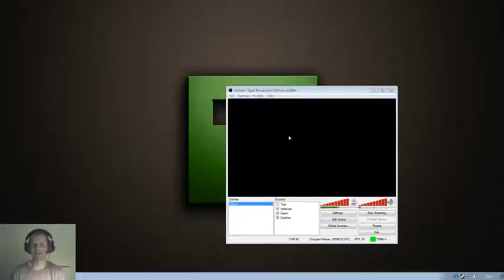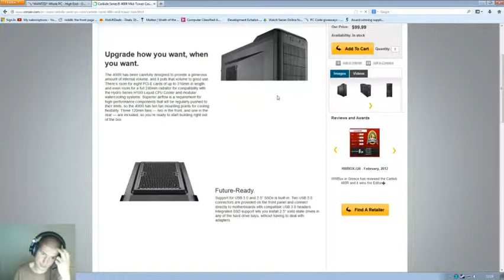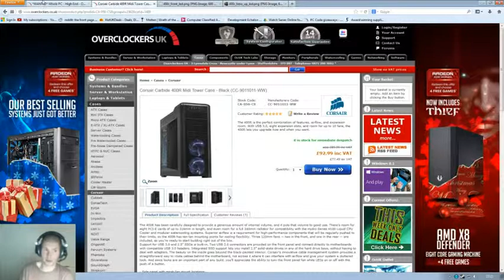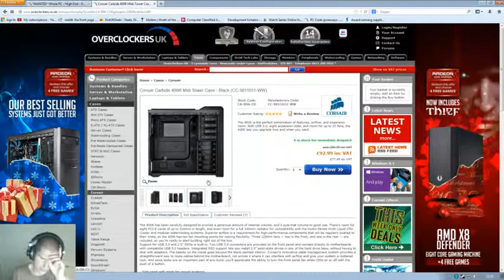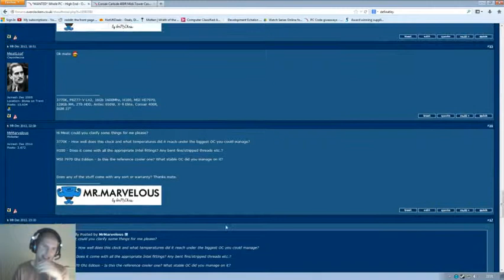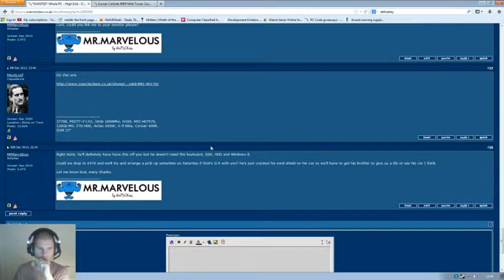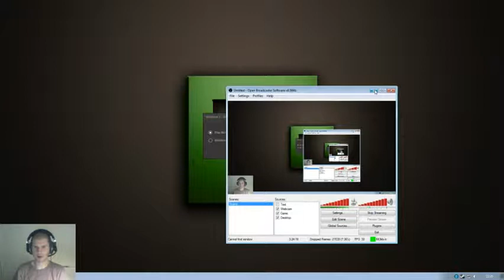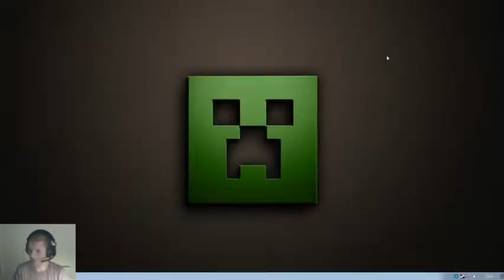Let's Play: Bioshock 2 - 8-13